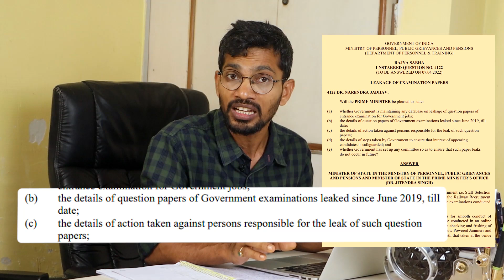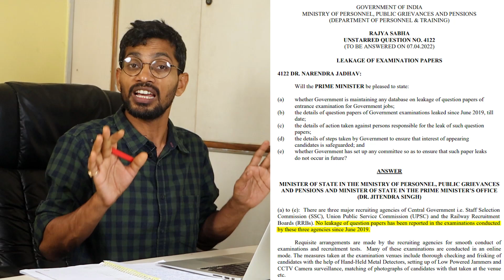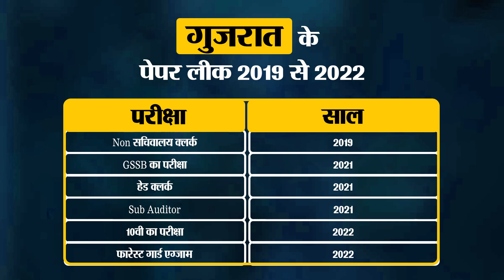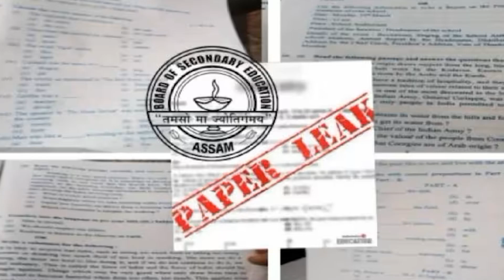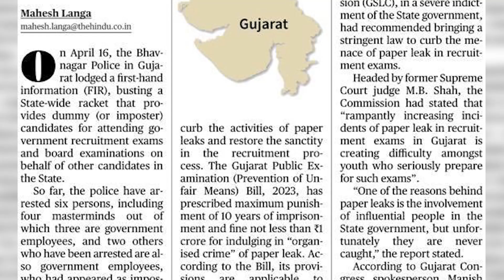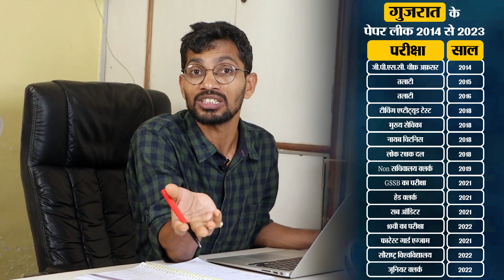पेपर लीक में कौन राज्य अव्वल, कड़े क़ानून से क्या फ़ायदा, बिहार बदनाम क्यूँ | News Hunters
प्रश्नपत्र लीक में कौन राज्य अव्वल, कड़े क़ानून से क्या फ़ायदा, बिहार बदनाम क्यूँ ?